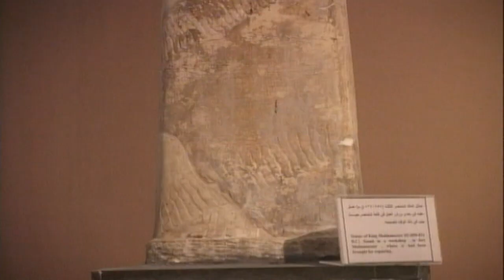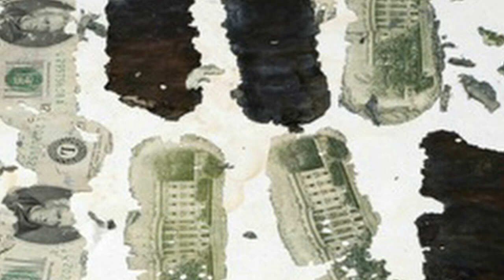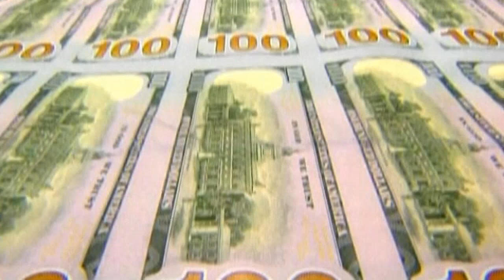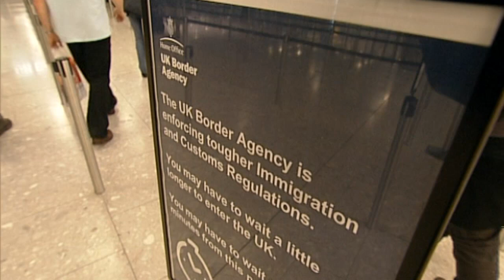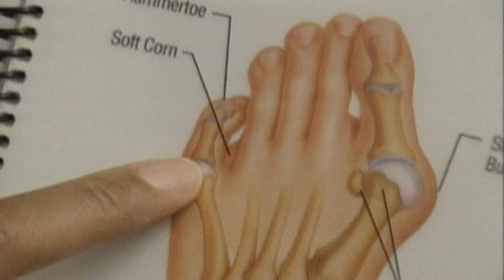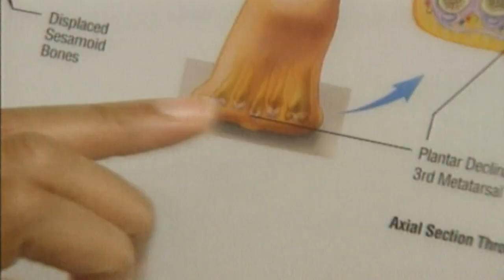CRIME - Fact Hunt #19 - Truthloader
This week Fact Hunt is taking a trip into the seedy underbelly - we're talking about crime. Which country jails the least people? Who was the most audacious robber in recent history? And the most stupid? All those facts and more in Fact Hunt!

Check out some of our other videos in the playlists below...

Truthloader Live: Interviews, debates and talks with some of the biggest names in alternative politics and activism